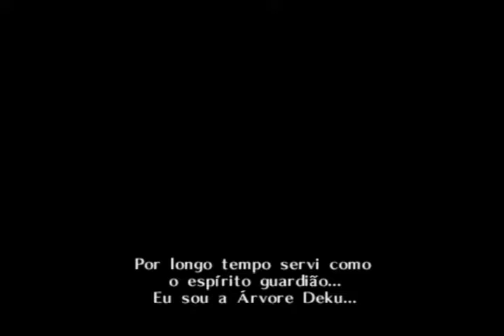The legend of zelda ocarina of time #1 (Nintendo 64)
PSN   MAICONMDSM
SKYPE MAICONMDSM1
    ¯\_(ツ)_/¯

            ¯\_(ツ)_/¯

            ¯\_(ツ)_/¯

            ¯\_(ツ)_/¯